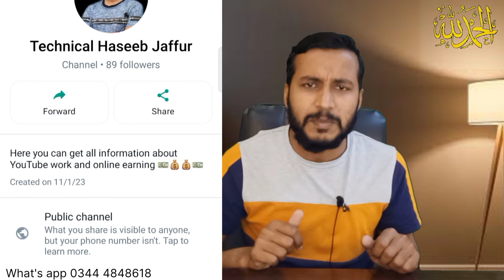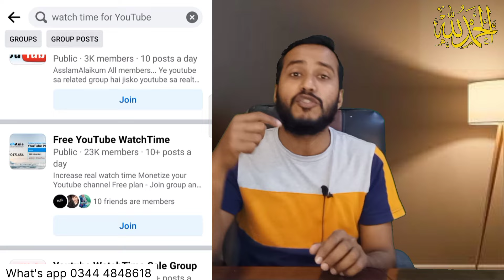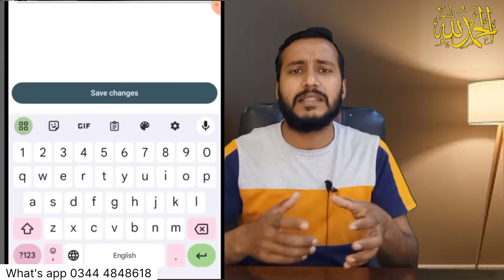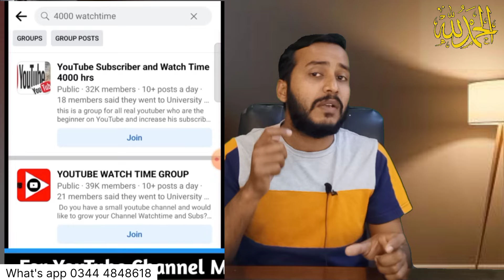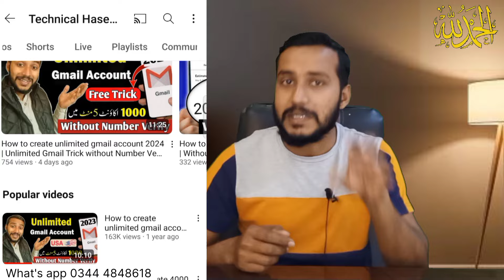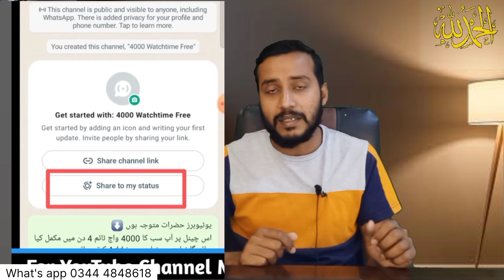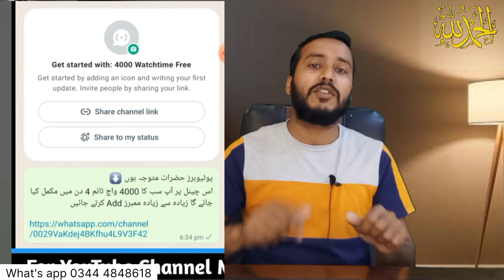How to complete 4000 hours watch time 2024 | 4k watch time kaise pura kare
Best trick for beginners How to complete 4000 hours watch time 2024 | 4k watch time kaise pura kare | Complete Watch Time in 4 Days

If you are a new youtuber and want to complete your first time and you do not now how to complete 4000 hours what time 2024 then must be watch this video and learn how you can get your 4000 hours watch time fast in 2024 this is the best trick to complete your YouTube channel watching hours.